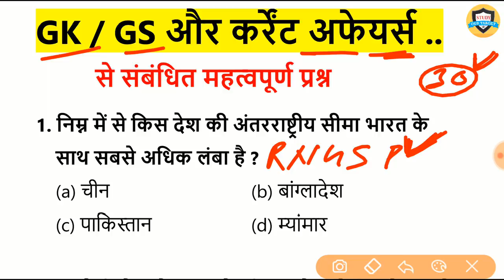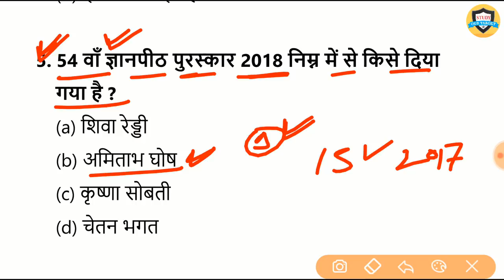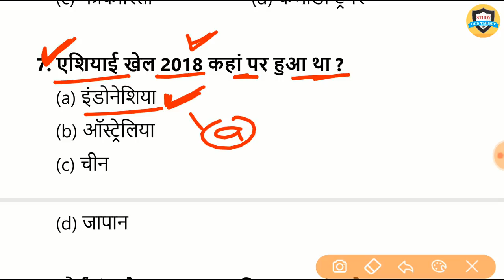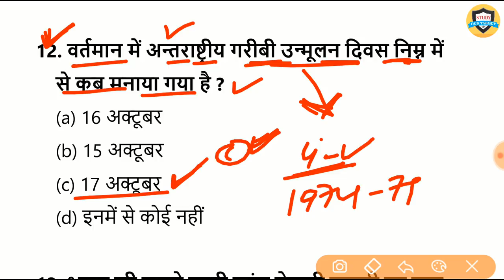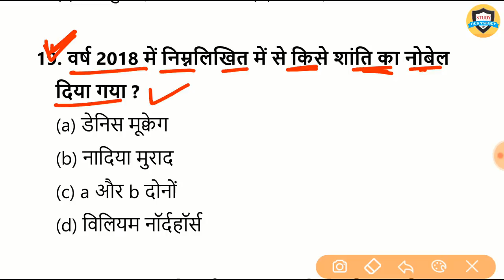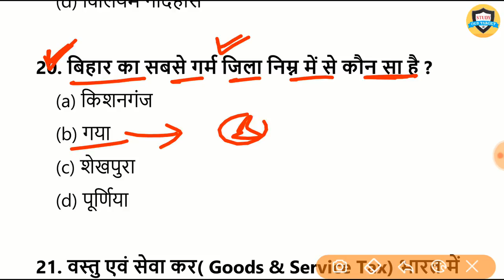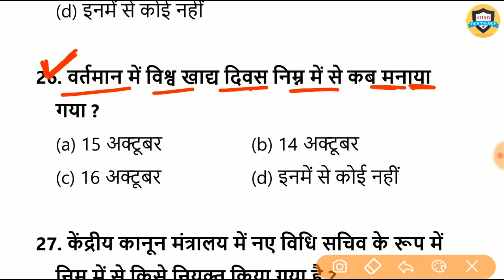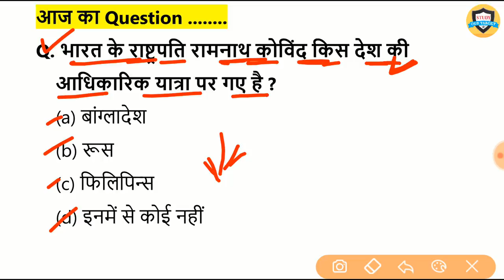RRB NTPC GK/GS Model paper 2019 Part-2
RRB NTPC Model Set 2019